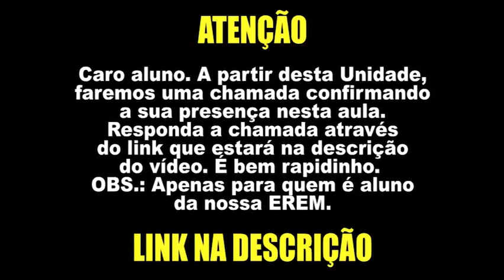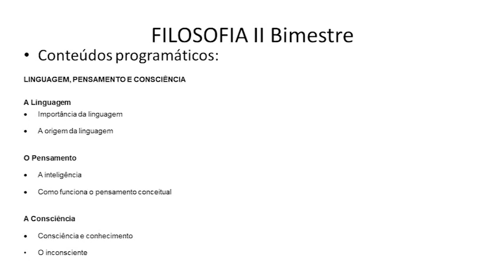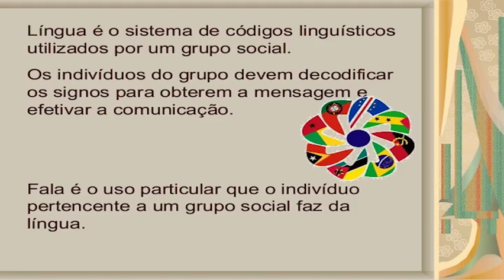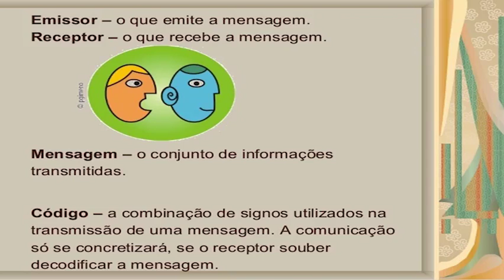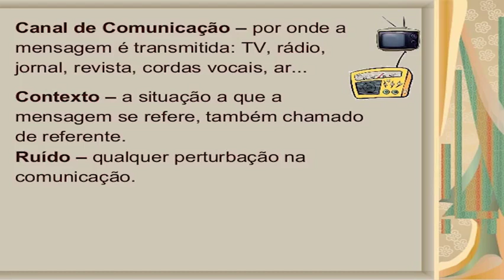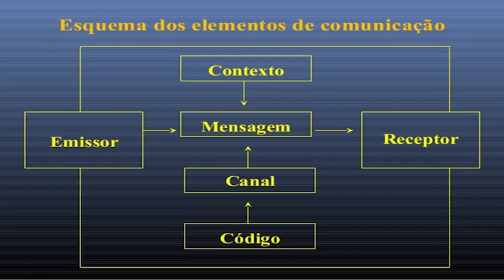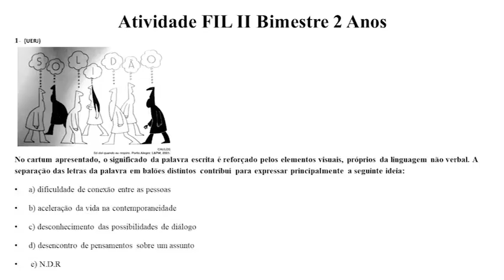FILOSOFIA. 2º ANO. A LINGUAGEM. PROFº NANNY (14/05/2020)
Responda a chamada acima para comprovar que você assistiu à aula (Somente para alunos do 2º Ano da EREM José de Lima Júnior).

Disciplina: Filosofia
Professora: Nanny
Série: 2º Ano
Assunto: A linguagem

Gestora: Maria do Socorro Luiz dos Santos
Assistente de Gestão: Maria de Fátima da Silva
Secretário: Cidhanry Silveira Lopes Coutinho
Coodenadora Pedagógica: Ana Maria da Silva Carvalho
Analista em Gestão: Ana Lúcia Vieira Lima Mota